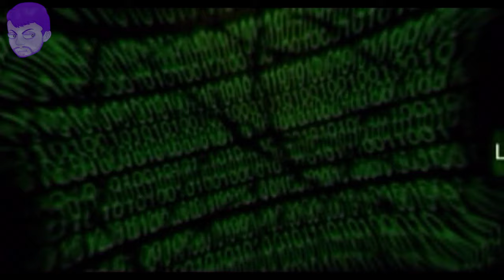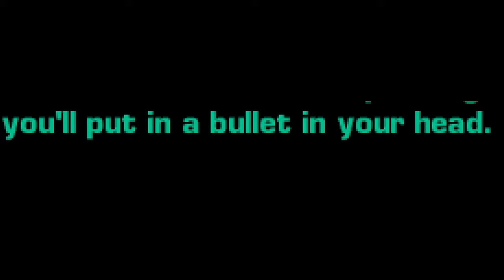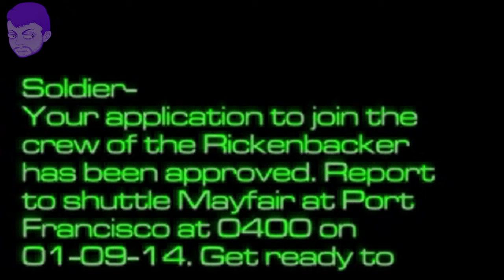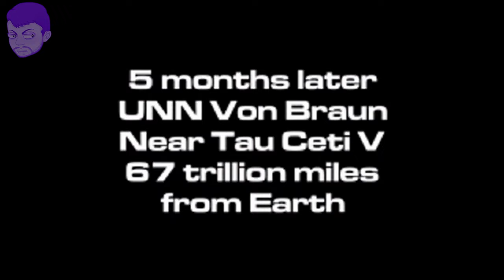Let's Play System Shock 2 Episode 1: Top Of The Class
Trientia and Novakastand team up (after a long period of tech issues) to tackle a game they've been meaning to play for at least 7 years. After learning the ropes and selecting their class (squashed for viewing pleasure) The boys find themselves awoken from cryosleep to solve what's going on in the Von Braun. How will the boys deal  with not only the turned crew members, but the security system and the 150 monkeys brought on board? Tune in to find out.